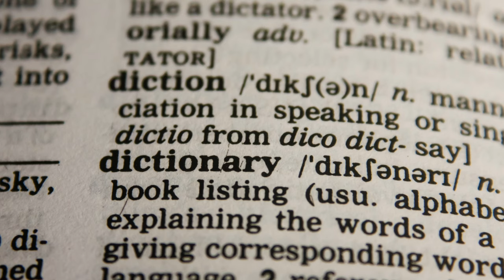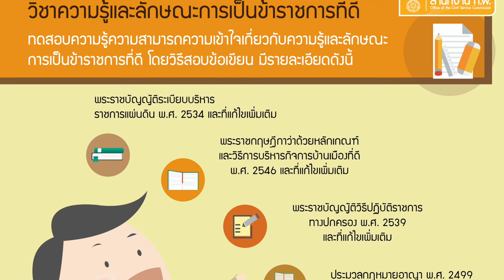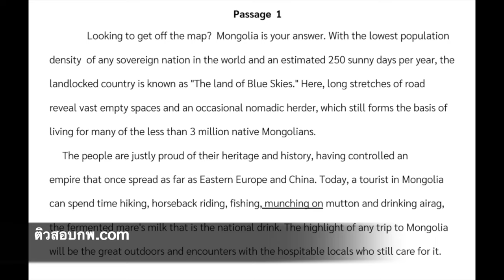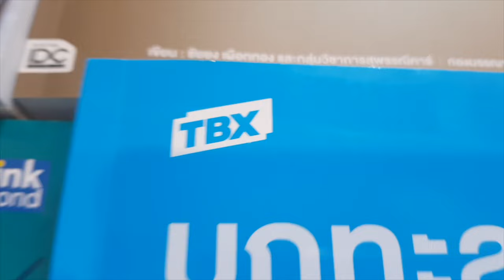😱มีเวลาเตรียมตัว 1 เดือน! ทำไงให้สอบ ก.พ. ภาค ก ผ่าน เตรียมสอบกพ | wawakul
วันนี้มีเทคนิคเตรียมตัวสอบ กพ สำหรับสายเร่ง สายรีบ ไฟไหม้ไม่ทันแล้ววว ถ้ามีเวลา 1 เดือนควรวางแผนเตรียมตัวยังไง อ่านหนังสืออะไรดี วารวบรวมมาให้ในคลิปนี้เรียบร้อยแล้วค่ะ

สำหรับใครที่สนใจหนังสือเตรียมสอบ ก.พ. สามารถสั่งซื้อออนไลน์ได้ทาง ราคาเล่มละ 500.- เท่านั้น หรือสามารถหาซื้อได้ตามร้านออฟไลน์ ร้านหนังสือชั้นนำ se-ed B2S Naiin รวมถึงร้านออนไลน์ให้ search ใน google ด้วย keyword คำว่า "TBX กพ" ได้เลยค่ะ

คลิปนี้ได้มีการร่วมงานกับทางสำนักพิมพ์แต่เป็นการแนะนำและรีวิวจากความรู้สึกของวาทั้งหมดจริง ๆ หลังได้มีการอ่าน และเปรียบเทียบข้อดีข้อเสียของหนังสือสอบ ก.พ. เล่มอื่นที่เคยอ่านมาแล้วค่ะ :)

0:00 intro
1:05 overview
3:01 ความรู้และลักษณะการเป็นข้าราชการที่ดี
3:54 คณิตศาสตร์ + ภาษาไทย
4:36 ภาษาอังกฤษ
6:02 การจัดตารางอ่านหนังสือ
7:27 แนะนำหนังสือ